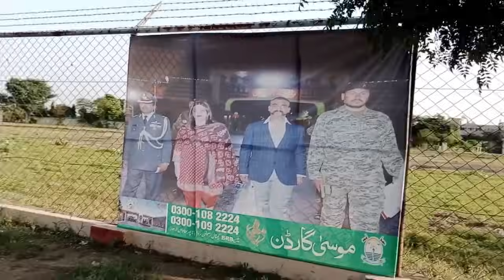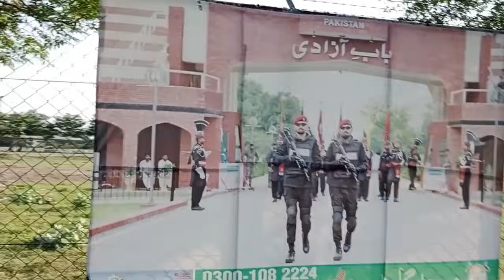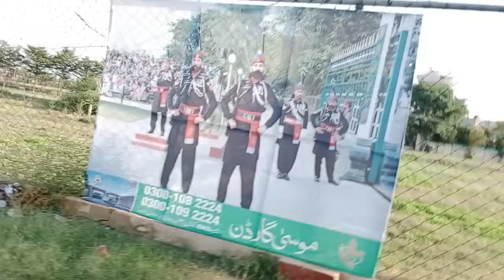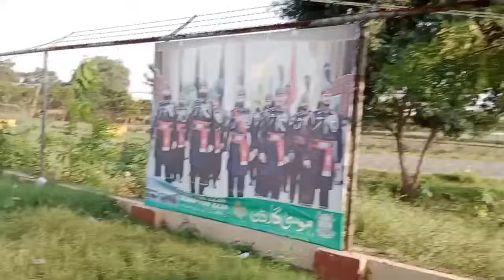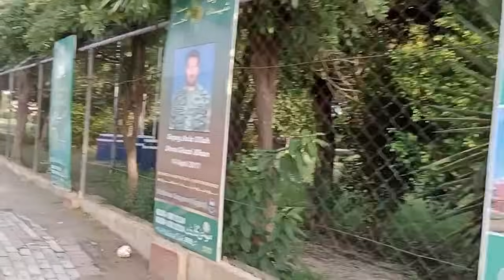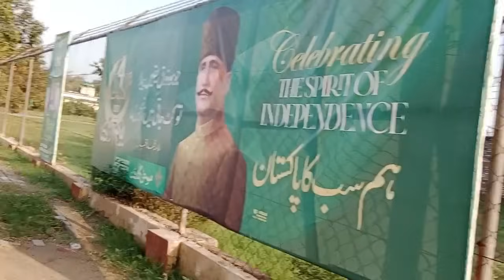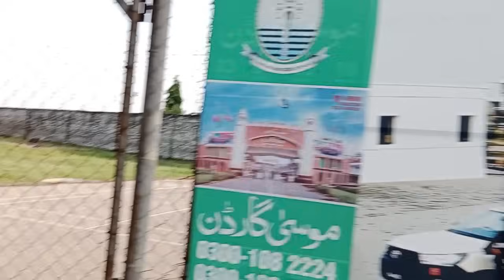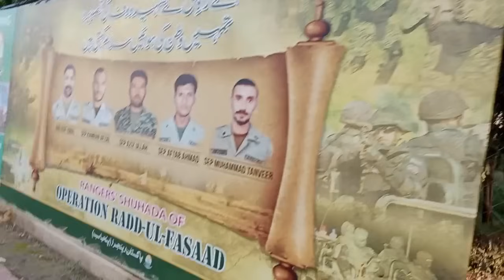Seema Haider Entered In Pakistan ? Wahga Border | Seema Meena Latest Updates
Seema Haider Welcome to Pakistan | Wahga Border | Seema Meena Latest Updates | Seema Sachin Love 😍❤
Seema Haider Latest News
Seema Haider New Updates